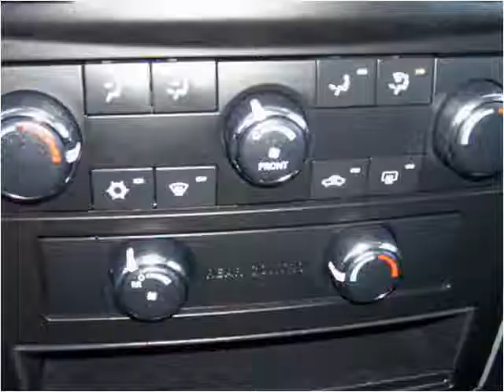2010 Dodge Grand Caravan Used Cars Farmington , Palmyra , Ca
This 2010 Dodge Grand Caravan is available from Heritage MOTORS.